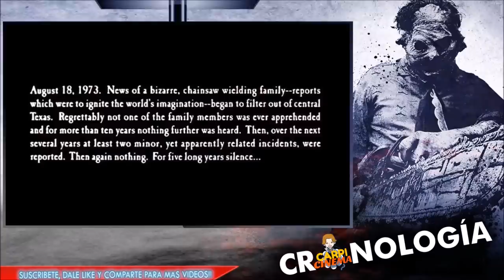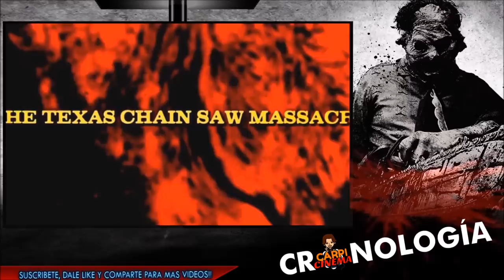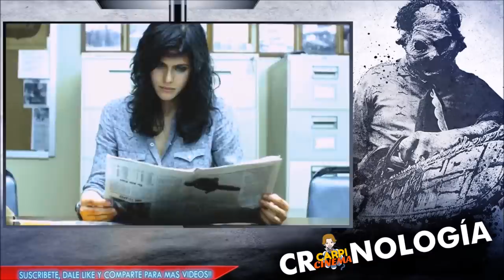LA MATANZA DE TEXAS: LA CRONOLOGÍA.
TITULO: LA MATANZA DE TEXAS: LA CRONOLOGÍA.